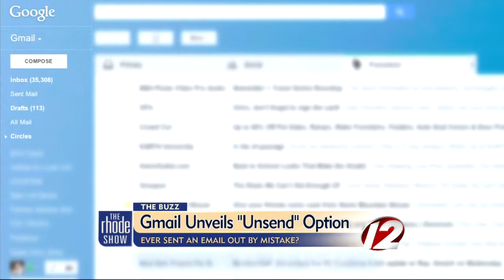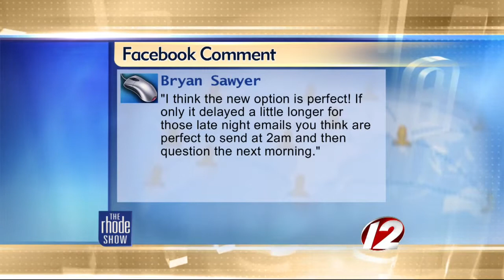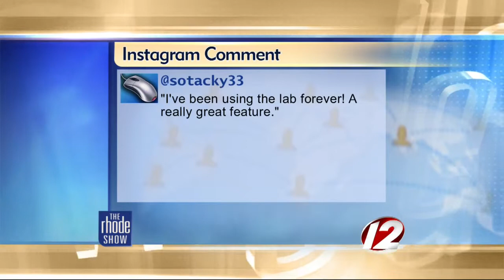The Buzz: Gmail unveils un-send option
Find out how their new feature works.